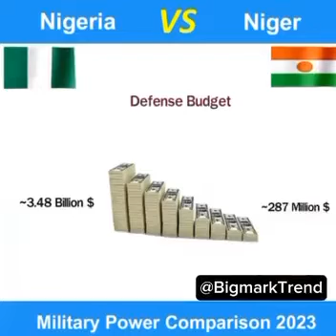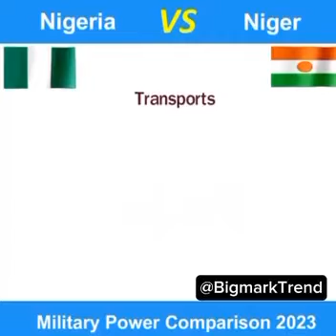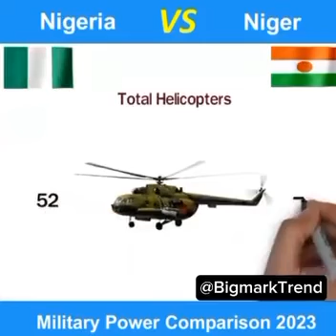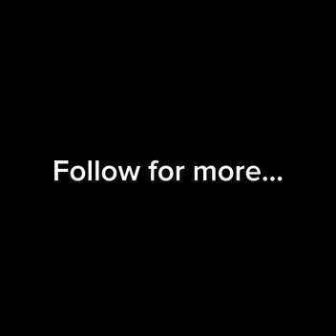Check out the Military might of Nigeria and Niger in 2023